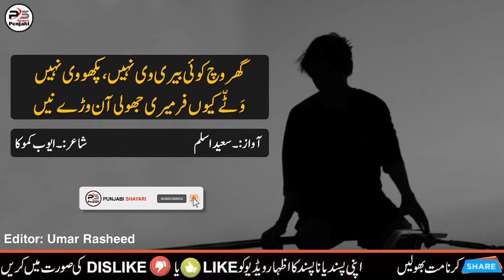Poetry Poetry Ghar wich Koi Beri Nai By Saeed Aslam Punjabi Shayari Whatsapp Status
لہو دی واری گھٹ ہی میرے نال کھڑے نیں
اُنج تے چُوری کھاون والے یار بڑے نیں

پَیراں ہیٹھ لتاڑ کے ویلا لنگھ جاندا اے
اکھ اسمانوں جیہڑے وی اک وار جھڑے نیں

سَپ لڑدا تے خورے شوہدا بچ ہی جاندا
ہن نہیں بچنا، ایہنوں اُڈنے خواب لڑے نیں

پانی اتے تردے پھُل نوں کیہڑیاں خبراں
میں دریا دے کِنی واری پَیر پھڑے نیں

گھر وچ کوئی بیری وی نہیں، پکھو وی نہیں
وَٹّے کیوں فر میری جھولی آن وڑے نیں

شاعر:۔ایوب کموکا

گھر وچ کوئی بیری نہیں
Ghar wich Koi Beri Nai

saeed aslam poetry,
saeed aslam,
saeed aslam poetry punjabi,
saeed aslam poetry status,
saeed aslam shayari,
punjabi shayari,
shares in punjabi,
mother to son poem,
mother and son poem,
pashto poetry,
bewafa poetry,